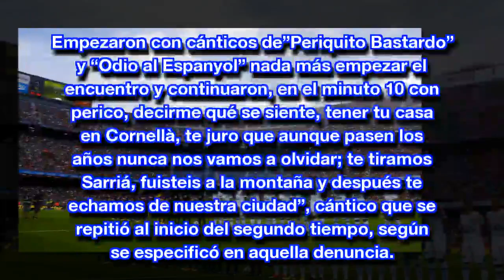Gritos en el Camp Nou: "Aquí no te queremos, Neymar muérete"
CN CCTV: Gritos en el Camp Nou: "Aquí no te queremos, Neymar muérete"
Los cánticos se lanzaron desde detrás del Gol Norte del Camp Nou, donde se ubica la Grada D’Animació en los partidos de LaLiga.